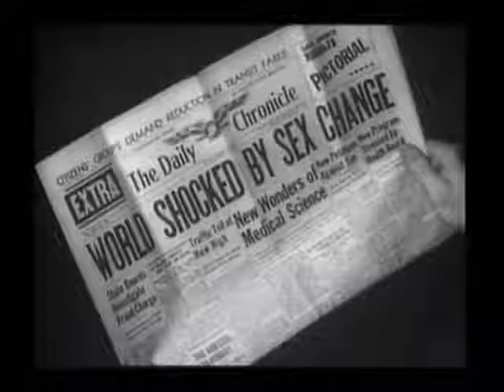Glenda or Glen: Shocked by Intergalactic Sex Change!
Angora-wearing non-homosexual transvestites from another galaxy! Is it just something in your head? Will you believe it when you're dead?!